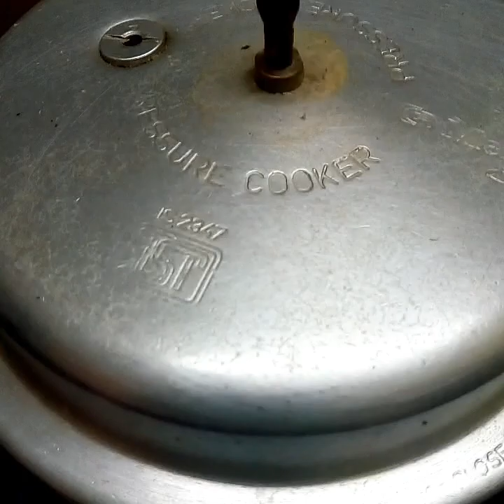Special vlog | thinai payasam | millet recipes in Tamil | foxtail millet recipes | foodie kids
In this vlog I shared thinai pasayam specially prepared for my dad.

rohini_foodiekids